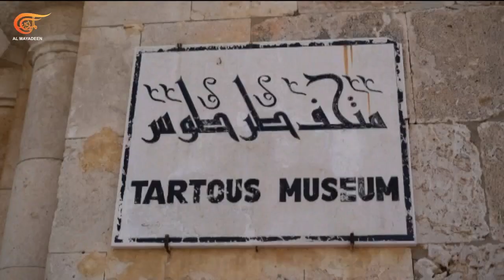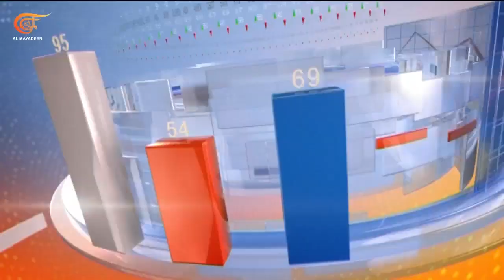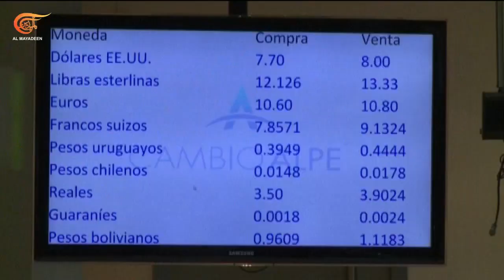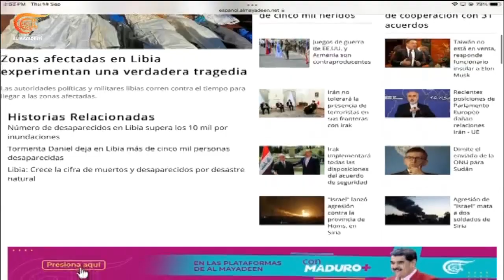نشرة الظهيرة | 2023-09-14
ارتفاع متسارع في عداد الوفيات في ليبيا من جراء إعصار دانيال ومطالبات بالتحقيق في انهيار سدي درنة والأمم المتحدة تقول: كان في الإمكان تفادي سقوط معظم الخسائر البشرية.
رئيس وفد صنعاء المفاوض يرافق اليوم الوفد العماني الوسيط الى العاصمة السعودية لاستكمال اللقاءات وسط اجواء تفاؤلية
الملك السعودي وولي عهده يتلقيان رسالتين من الرئيس الإيراني حول تعزيز العلاقات في مختلف المجالات
الدفاع الروسية تعلن تدمير إحدى عشرة مسيّرة أوكرانية فوق شبه جزيرة القرم وإحباط هجوم بخمسة زوارق مسيرة على سفينة حربية في البحر الأسود.
كوبا تؤكد حضور أكثر من مئة دولة قمة السبع والسبعين مع الصين مع مسودة بيان تدعو إلى نظام اقتصادي عالمي  جديد وبكين تأمل أن تعزز التضامن والتعاون بين الدول النامية.